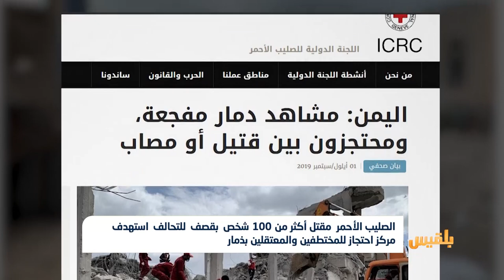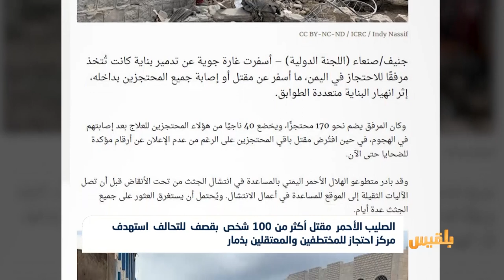الصليب الأحمر يعلن مقتل أكثر من 100 شخص بقصف للتحالف استهدف مركزا بذمار | تقرير: صقر الصنيدي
أعلنت اللجنة الدولية للصليب الأحمر مقتل أكثر من مائة شخص بقصف جوي للتحالف استهدف مركز احتجاز في مدينة ذمار.
وقال رئيس البعثة في اليمن فرانز راوخ نشتاين إن أربعين جريحا على الأقل يتلقون العلاج في مستشفيين بمدينة ذمار، في وقت تعمل فيه بعض الفرق على البحث عن ناجين تحت الأنقاض...